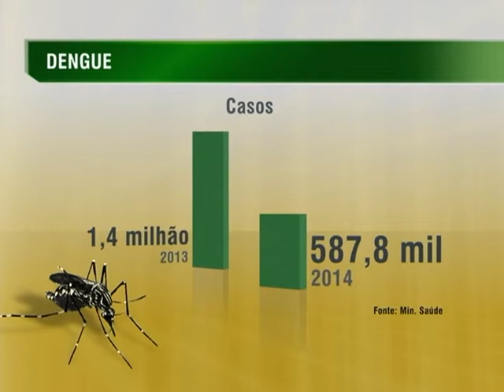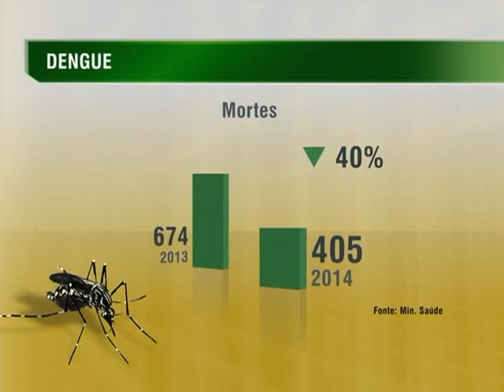Neste sábado acontece o Dia D de combate à dengue e à febre chikungunya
NBR NOTÍCIAS - 06.02.15: Neste sábado, será realizado o Dia D de combate à dengue e à febre chikungunya. Apesar da queda de 59% nos casos de dengue, o Ministério da Saúde pede à população que reforce as medidas de prevenção. Qualquer recipiente que acumule água parada pode ser um criadouro dos mosquitos transmissores. Neste sábado, estados e municípios farão mutirões de limpeza e atividades de alerta aos profissionais de saúde para o diagnóstico correto das doenças.